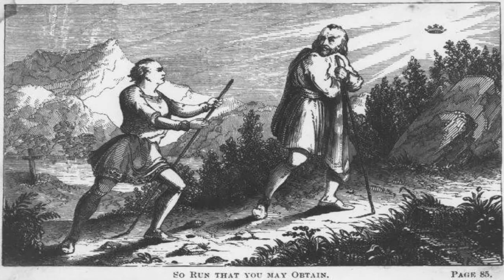The Heavenly Footman by John Bunyan - Librivox Public Domain Audiobook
THIS BOOK AND AUDIOBOOK ARE IN THE PUBLIC DOMAIN!